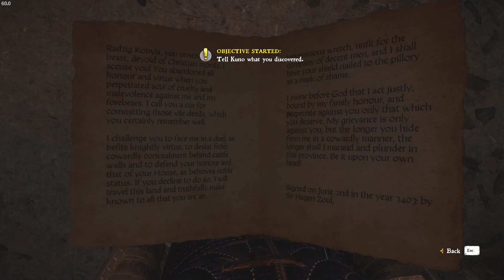A Band of Bastards - Part 1 - Secrets, Hidden Options, and Roleplaying | Did You Know?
So the roads a dangerous. Now Henry's had a shipment of grain looted by Cumans, how's he to manage New Pribyslavitz if bandits are roaming at will? It must be taken up with Sir Radzig. And that's how Henry's foray into the DLC begins.

00:00 - Previously!
01:52 - 1. Yet more bandits
SIr Radzig directs Henry to join the mercenary band he's procured to clear the bandit threat from the roads

05:19 - 2. Meeting the Bastards
Meeting the lads and chatting with them. There's a lot of dialogue involved so it's a pretty long section unfortunately, feel free to skip if you're played the DLC and chatted to the members already.

26:50 - 3. Levelling up!
Henry's ignominous defeat at the hands of Dangler showed him that he needed to improve his skills if he wanted to do more than skirmirshes.

28:34 - 4. The first patrol
A routine patrol with the lads with the usual 15th century "Yo mama" jokes and similar banter. But the patrol is interrupted by smoke in the distance, coming from a well known farmstead.

33:18 - 5. Scouting the Farmstead
Surveying the situation and looking for bandit tracks. With a look at the darker side of the group.

35:42 - 5a. The enemy is revealed
Seems the enemy wasn't interested in staying hidden. One Hagen Zoul and his mercenary lot left a letter challenging Sir Radzig to a duel over past grievances.

37:46 - 6. Confronting the Bandits
The raid was by a small detachment of bandits. A ragged lot and they're dealt with swiftly by the lads. Or Henry can just send them to hell by himself.

"Kingdom Come:Deliverance" contains many hidden dialogue and secret options that you won't run into if you treat it as a straightforward game where you only follow quest directives. It pays to talk to everyone, pay attention fo passing conversations, and treat the world as a real entity rather than a collection of quests.Be sure to take your time and pay attention!